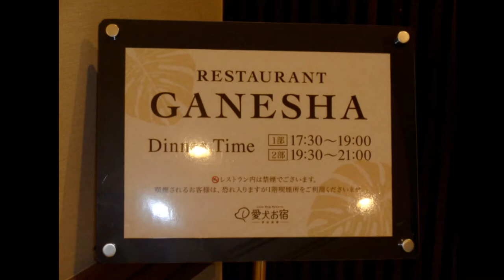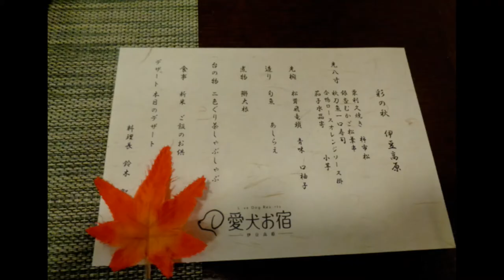ワンちゃんの喜ぶ伊豆高原の愛犬お宿を案内します。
ラヴのお気に入りの宿、愛犬お宿を案内します。